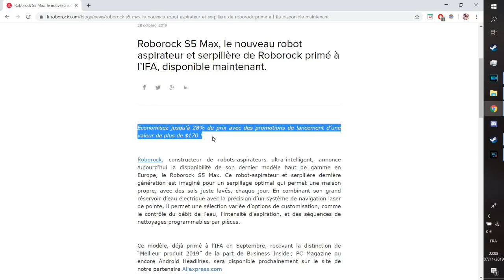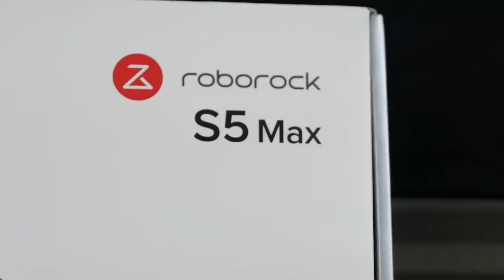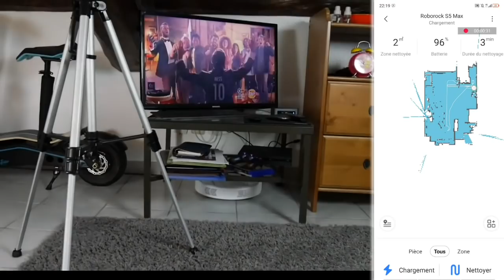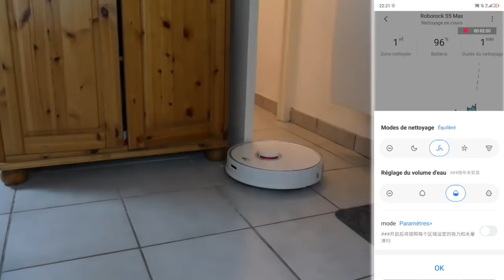ROBOROCK S5 MAX - AVIS ET DEBALLAGE !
Cette vidéo est en collaboration avec la marque Roborock.
 Le Roborock S5 Max - Avis et présentation de l'aspirateur!
Merci de mettre un j'aime et un commentaire ! 😳

Snap : ChristoLyonnais

Bon visionnage ! ;)